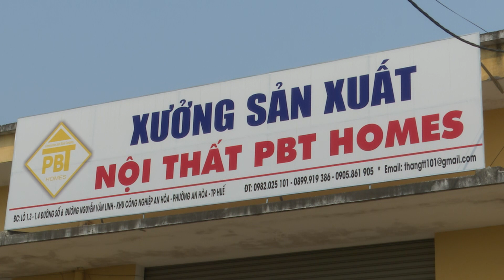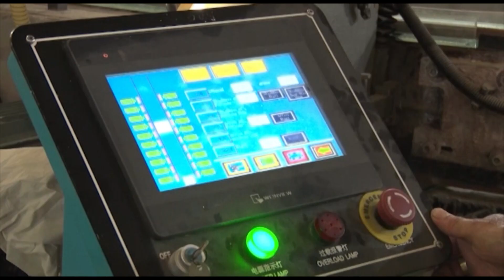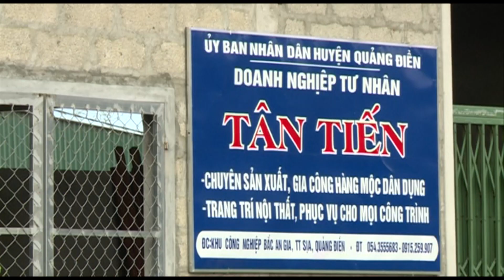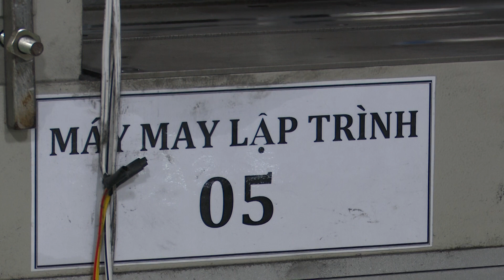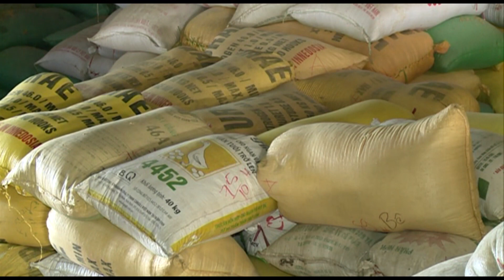Quy hoạch và phát triển hạ tầng cụm công nghiệp thúc đẩy phát triển sản xuất của Thừa Thiên Huế